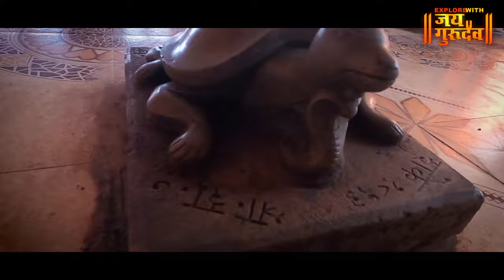पंढरपूर पासून 5 किलोमीटर अंतरावरील लक्ष्मण महाराज समाधी मंदिर वाखरी | Laxman Maharaj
Laxman Maharaj Samadhi Mandir Wakhari | Pandharpur पंढरपूर पासून 5 किलोमीटर अंतरावरील लक्ष्मण महाराज समाधी मंदिर वाखरी संपूर्ण दर्शन pandharpur solapur व्हिडिओ नक्की आवडल्यास चायनल सबस्क्राईब केला नसेल तर सबस्क्राईब आणि शेअर करायला विसरू नका, धन्यवाद जय गुरुदेव 🙏explorewithjaigurudev